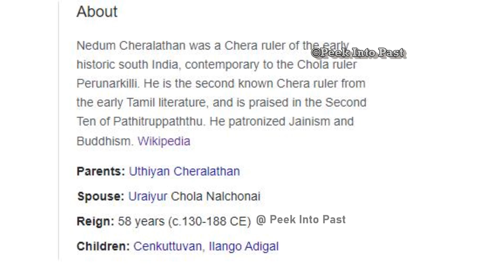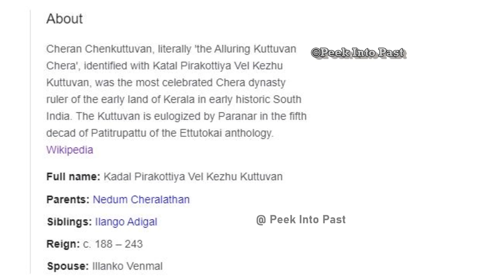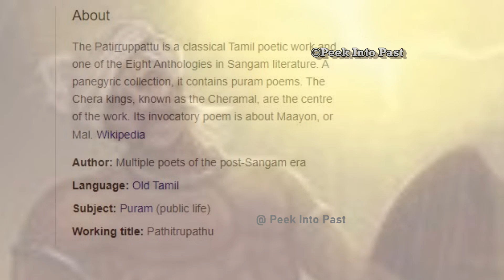ചേര സാമ്രാജ്യത്തിലെ അതി ശക്തൻ്റെ കഥ | cheran chenkuttuvan history | chera kingdom | malayalam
കേരള പ്രദേശങ്ങൾ ഭരിച്ച ചേര സാമ്രാജ്യത്തിലെ പ്രസിദ്ധനായ രാജാവായ ചേരൻ ചെങ്കുട്ടവൻ ൻ്റെ ചരിത്രമാണ് ഇവിടെ പറയുന്നത്...
In this video we talk about the greatest chera king cheran chenkuttavan in malayalam ..and his expeditions to north ...
Cheran Chenkuttuvan, literally 'the Alluring Kuttuvan Chera', identified with Katal Pirakottiya Vel Kezhu Kuttuvan, was the most celebrated Chera dynasty ruler of the early land of Kerala in early historic South India. The Kuttuvan is eulogized by Paranar in the fifth decad of Patitrupattu of the Ettutokai anthology.
In this video we talk about Cheran chenkuttuvan in malayalam || silappathikaram history in malayalam || history of chera kingdom || kannagi kovil history || history of ilango adigal in malayalam || silapathikaram story in malayalam ||  mangala devi kannagi temple || cheran senguttuvan history in malayalam ||  cheran senguttuvan || Silapathikaram story || Chera Kingdom History ||   kannagi statue || chera empire stories || chera dynasty kings || sangam period explained in malayalam, || kannagi story in malayalam || chera kings || chera kingdom history ||